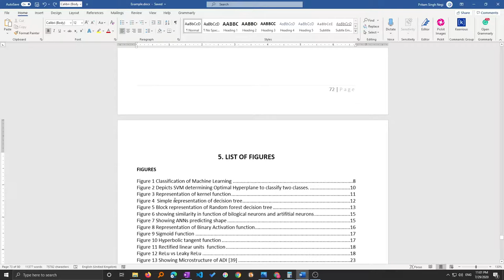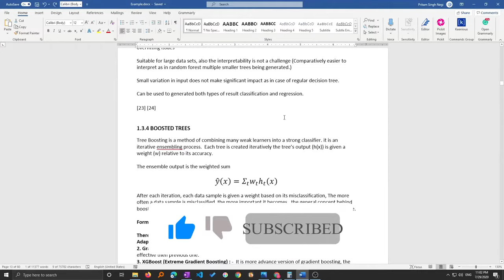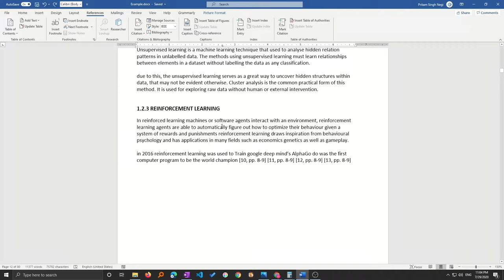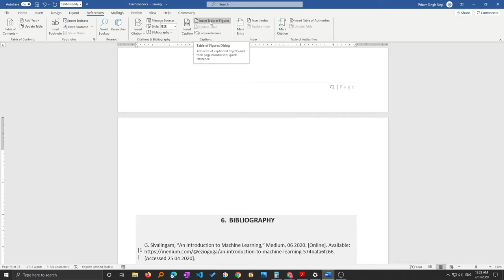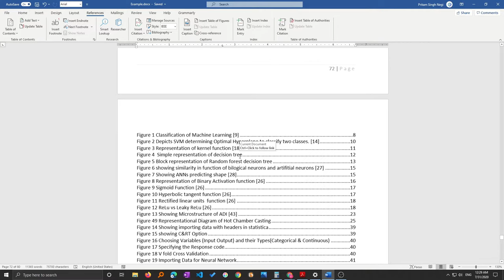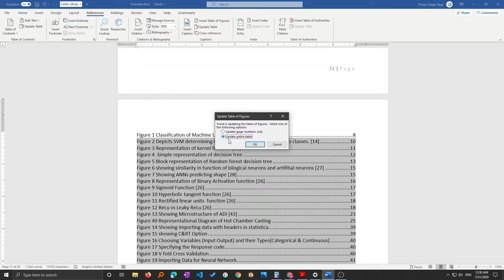[How to] add list of figures in microsoft word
list of figures in word - how to create list of figures microsoft word

Inserting a list of figures is a must for an influential thesis and research paper writers.

A list of figures or tables makes it easy for the reader to navigate through and understand a research work in a better manner. So, rather than having to go through the whole text of the content to look at a table or figure, one can simply take a look at the list of figures or tables and navigate accordingly. This saves a lot of time and all of us do know the importance of saving time in our daily lives.

00:00 Introduction add list of figures in microsoft word
00:55 steps to add list of figures in microsoft word
02:35 creating labels chapeter wise
04:00 update modify  list of figures in microsoft word

Tags